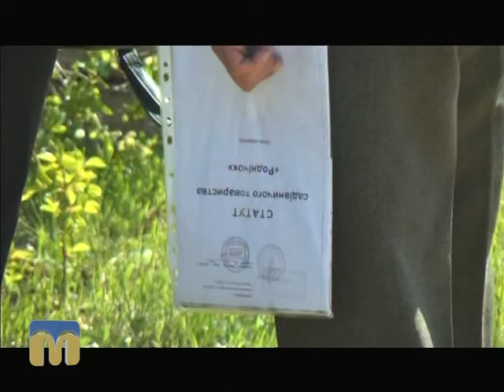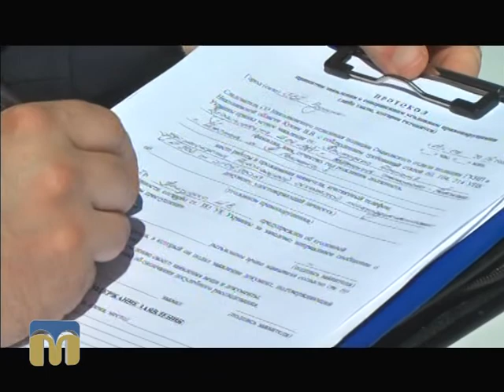На території садівничого товариства “Роднічок” киплять справжні пристрасті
Ледве не на бійку перетворилося чергове зібрання членів садівничого товариства “Роднічок”.